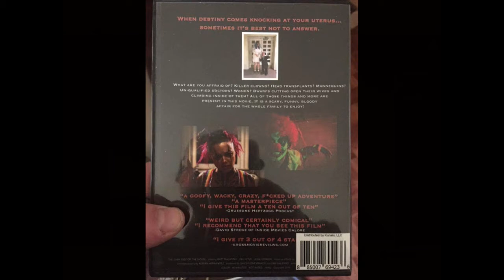Evan Jacob's "The Riverbed" (2019) film reviewed by Delusions of Grandeur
Evan Jacob's "The Riverbed" (2019) film reviewed